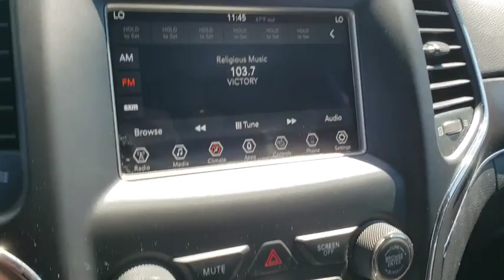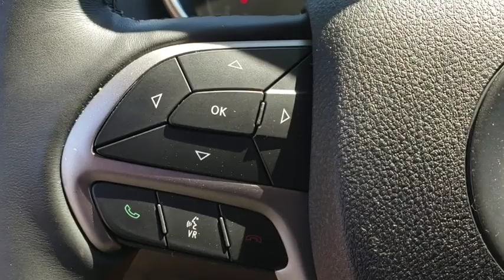2018 Jeep Grand Cherokee Jacksonville, St Augustine, Fernandina Beach, Gainesville, Palm Valley P445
Velvet Red Pearlcoat Used 2018 Jeep Grand Cherokee

2018 Jeep Grand Cherokee Limited - Stock#: P4452 - VIN#: 1C4RJFBG7JC266486

1-Owner/ Great Miles **Four Wheel Drive **V6 Engine** 6 Speaker Sound System **Navigation** Rearview Camera **Bluetooth** Usb Port **Satellite Radio** Parking Sensors** 8.4 in Display** Android Auto and Apple CarPlay **Power Liftgate** 18 in Alloy Wheels **Heated Steering Wheel **Heated Front and Rear Seats **Dual-Zone Automatic Climate Control** Leather Cabin** Power Front Seats **Driver Memory Settings** Remote Start** Homelink **Cruise Control** Keyless Start/ Entry**
ENGINE: 3.6L V6 24V VVT UPG I W/ESS  (STD),TRANSMISSION: 8-SPEED AUTOMATIC (850RE)  (STD),NORMAL DUTY SUSPENSION  (STD),MANUFACTURER'S STATEMENT OF ORIGIN,3.45 REAR AXLE RATIO  (STD),GVWR: 6 500 LBS  (STD),VELVET RED PEARLCOAT,TIRES: P265/60R18 BSW AS LRR  (STD),QUICK ORDER PACKAGE 2BH  -inc: Engine: 3.6L V6 24V VVT UPG I w/ESS  Transmission: 8-Speed Automatic (850RE),FRONT LICENSE PLATE BRACKET,WHEELS: 18 X 8.0 TECH GRAY ALUMINUM  (STD),BLACK  LEATHER TRIMMED BUCKET SEATS,Four Wheel Drive,Power Steering,ABS,4-Wheel Disc Brakes,Brake Assist,Aluminum Wheels,Tires - Front All-Season,Tires - Rear All-Season,Temporary Spare Tire,Heated Mirrors,Power Mirror(s),Integrated Turn Signal Mirrors,Rear Defrost,Privacy Glass,Intermittent Wipers,Variable Speed Intermittent Wipers,Rear Spoiler,Remote Trunk Release,Power Liftgate,Power Door Locks,Daytime Running Lights,Automatic Headlights,Fog Lamps,AM/FM Stereo,Satellite Radio,MP3 Player,Bluetooth Connection,Auxiliary Audio Input,Steering Wheel Audio Controls,Power Driver Seat,Power Passenger Seat,Mirror Memory,Driver Adjustable Lumbar,Seat Memory,Passenger Adjustable Lumbar,Pass-Through Rear Seat,Heated Rear Seat(s),Rear Bench Seat,Adjustable Steering Wheel,Trip Computer,Power Windows,Leather Steering Wheel,Heated Steering Wheel,Keyless Entry,Keyless Start,Universal Garage Door Opener,Cruise Control,Climate Control,Multi-Zone A/C,Woodgrain Interior Trim,Leather Seats,Bucket Seats,Auto-Dimming Rearview Mirror,Driver Vanity Mirror,Passenger Vanity Mirror,Driver Illuminated Vanity Mirror,Passenger Illuminated Visor Mirror,Floor Mats,Remote Engine Start,Smart Device Integration,Heated Front Seat(s),Security System,Engine Immobilizer,Traction Control,Stability Control,Front Side Air Bag,Rear Parking Aid,Tire Pressure Monitor,Driver Air Bag,Passenger Air Bag,Front Head Air Bag,Rear Head Air Bag,Passenger Air Bag Sensor,Knee Air Bag,Child Safety Locks,Back-Up Camera